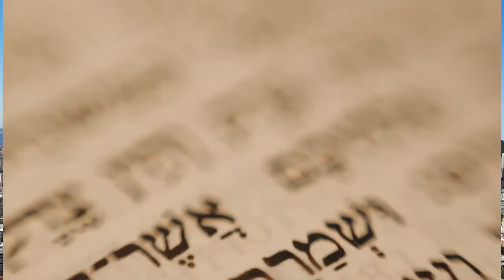"Ein Hará - Mau olhado" - Parashat Balak - Rabino Abraham Shrem - Hidabroot Brasil (2021)